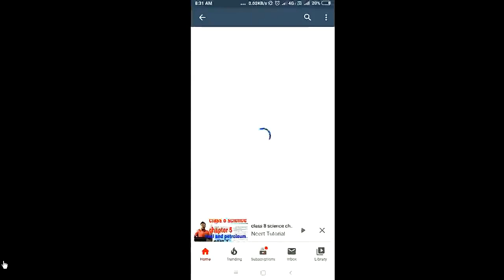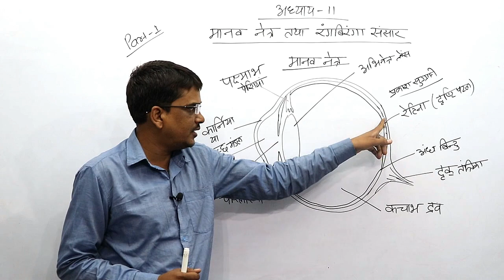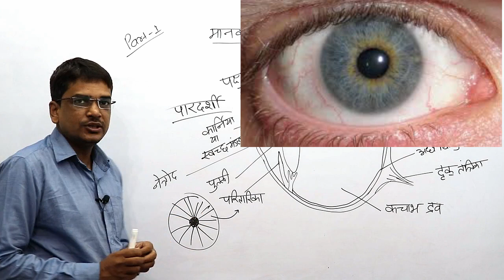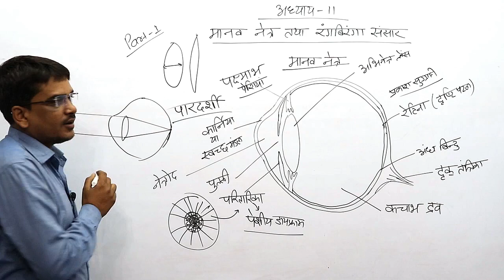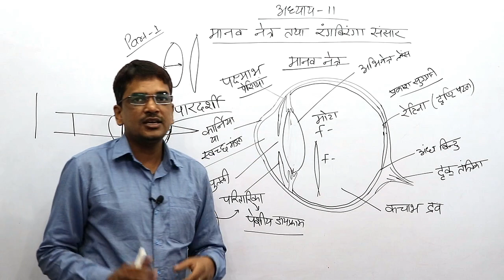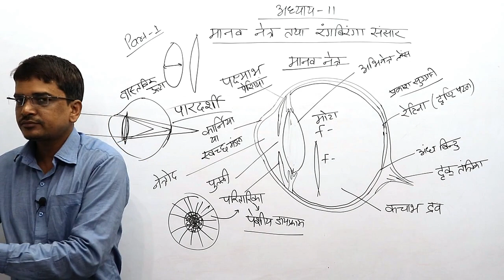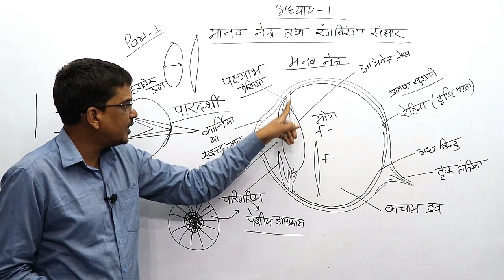मानव नेत्र तथा रंगबिरंगा संसार || मानवनेत्र || class 10 vigyan chapter 11 part 1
in this video we are reading मानव नेत्र तथा रंगबिरंगा संसार  class 10 vigyan chapter 11 part 1 .the topic is मानवनेत्र
class 10 vigyan all notes

कक्षा 10 विज्ञान हिंदी के सभी 16 अध्याय के नोट्स को एक साथ खरीदने के लिए व्हाट्सएप नंबर 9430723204 पर संपर्क करें एवं मात्र ₹200 में सभी नोट्स को एक साथ खरीदें |

नोट्स को download करने के लिए  यहाँ दिए गए डाउनलोड लिंक पर क्लिक करें-

कक्षा 10 रसायन विज्ञान all chapter नोट्स को खरीदने के लिए नीचे दिए गए डाउनलोड लिंक पर क्लिक करें
कक्षा 10 जीव विज्ञान all chapter नोट्स को खरीदने के लिए नीचे दिए गए डाउनलोड लिंक पर क्लिक करें
कक्षा 10 भौतिक विज्ञान all chapter नोट्स को खरीदने के लिए नीचे दिए गए डाउनलोड लिंक पर क्लिक करें

 MCQ 10   PDF

कक्षा 10 विज्ञान all chapter MCQ को खरीदने के लिए नीचे दिए गए डाउनलोड लिंक पर क्लिक करें

कक्षा 10 रसायन विज्ञान all chapter MCQ को खरीदने के लिए नीचे दिए गए डाउनलोड लिंक पर क्लिक करें

कक्षा 10 जीव विज्ञान all chapter MCQ को खरीदने के लिए नीचे दिए गए डाउनलोड लिंक पर क्लिक करें

कक्षा 10 भौतिक विज्ञान all chapter MCQ को खरीदने के लिए नीचे दिए गए डाउनलोड लिंक पर क्लिक करें